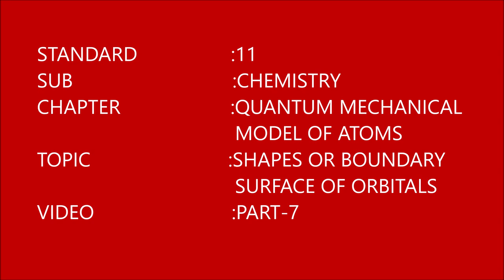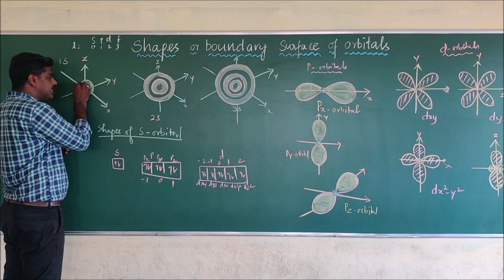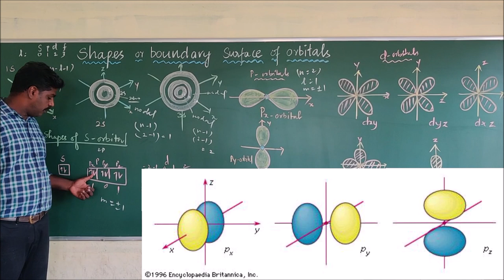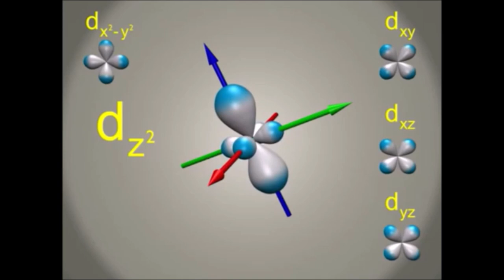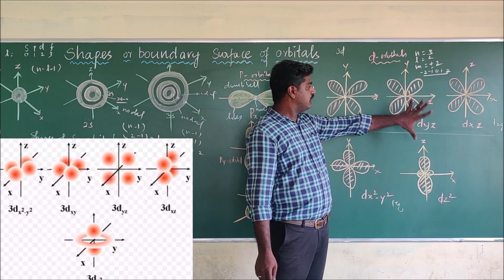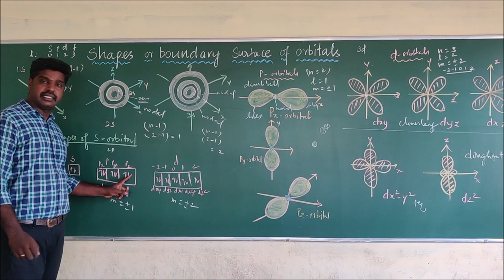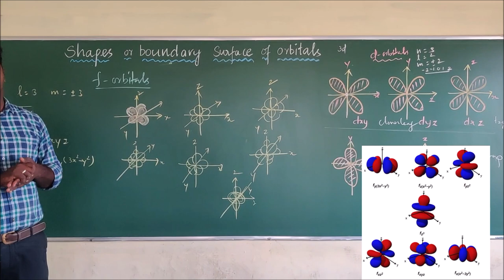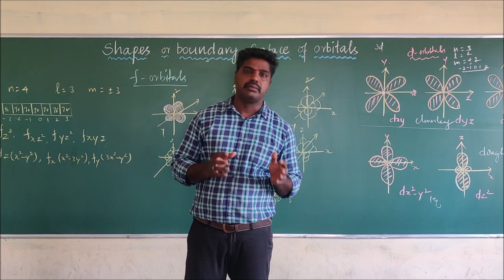Quantum Mechanical Model of AtomsShapes or Boundary Surface of Orbitals